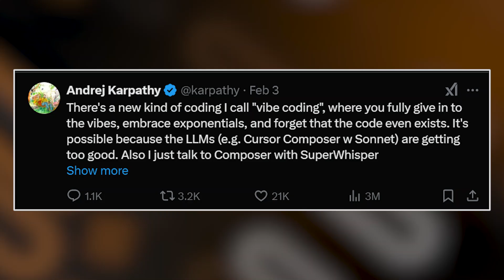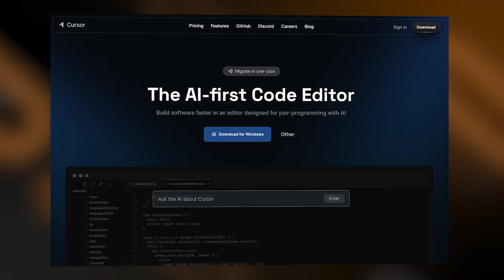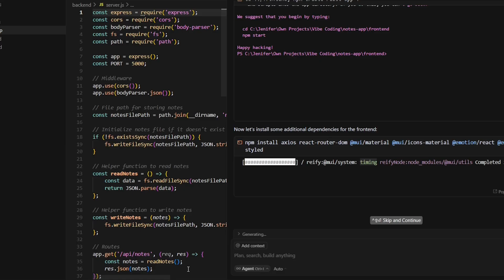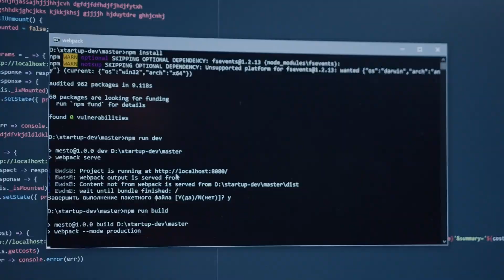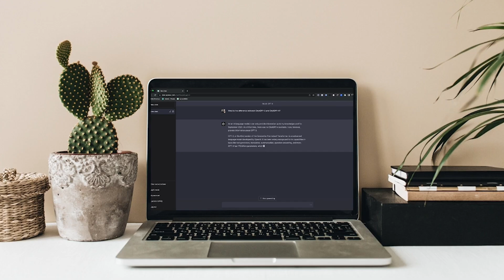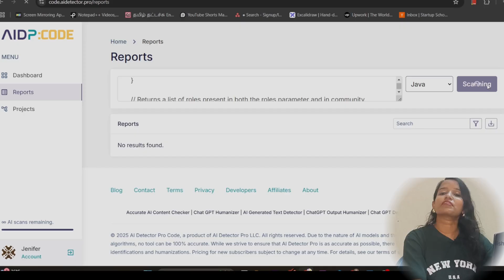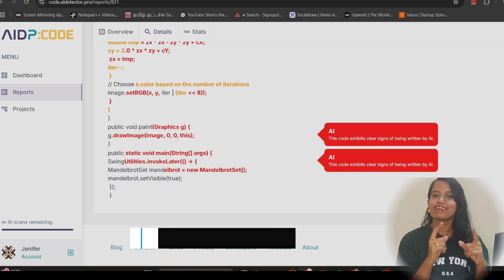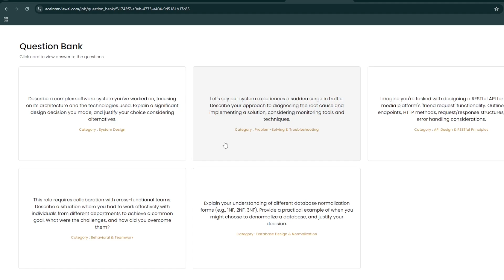What is Vibe Coding? What will happen to developers now in Tamil?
Vibe coding is taking over the programming world.
From AI tools like Cursor, GitHub Copilot, and Boult to viral videos by Andrej Karpathy — coding by "vibes" has never been hotter. But is it really the future of software development? Or are we blindly drifting into dangerous territory?

In this video, I dive deep into:

What vibe coding actually is

A real demo using Cursor AI to build an app

The pros and cons no one is talking about

Whether vibe coding is a threat to developers

The final verdict: should you learn vibe coding or not?

🚀 If you're a beginner, indie hacker, or just curious about the future of coding — this one’s for you.